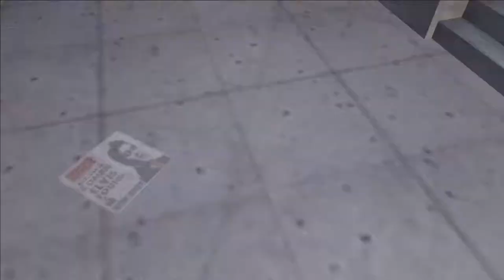Grand Theft Auto 3 Part 2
(Twitter Remove)